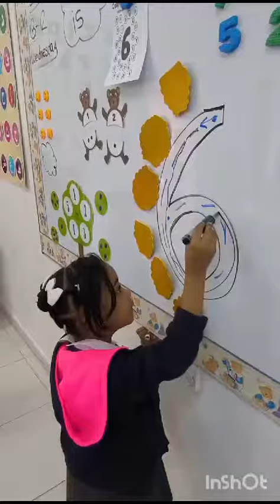التعرف على الأرقام (1-10) (اللغة الإنجليزية) - براعم متقدم 6